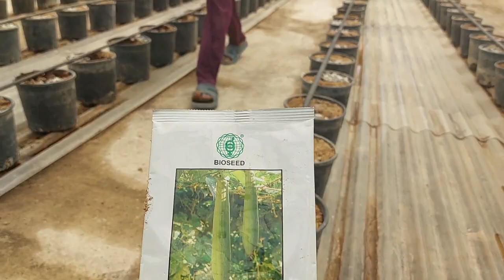زراعة الخضر فى الأصيص على الأسطح أو فى فى الحدائق المنزلية. وحل مشكلة أعفان الجذور فى زراعة الأصص.